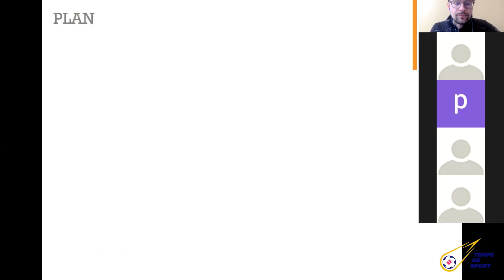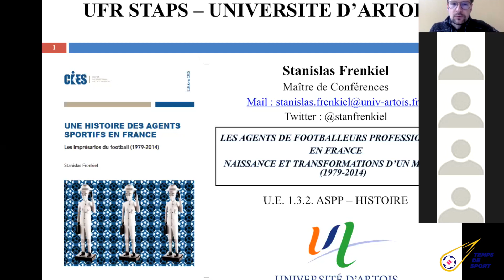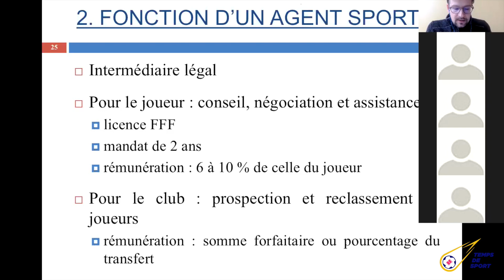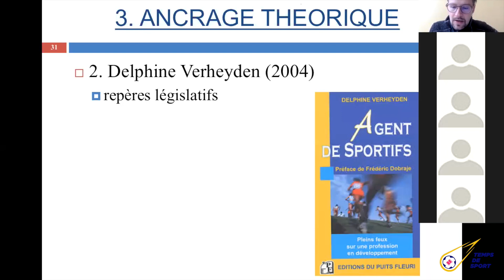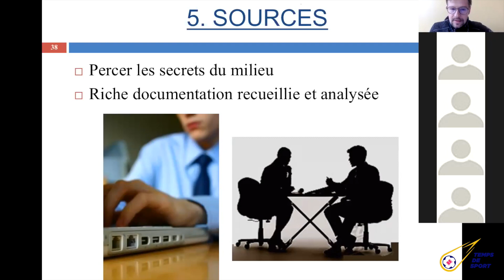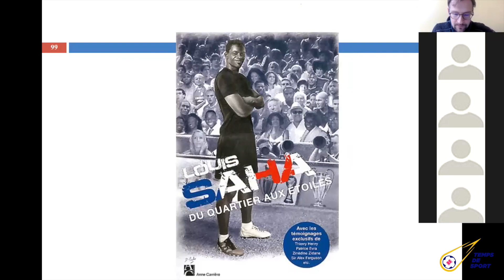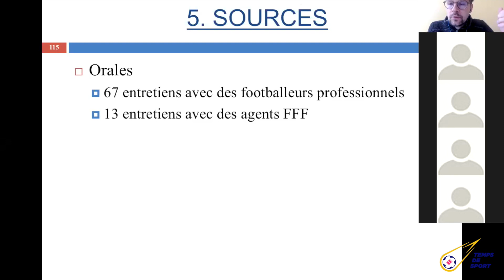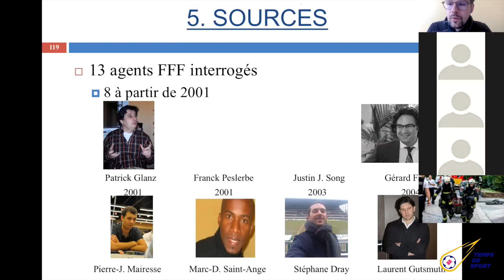“COURS” - “UN PROF, UN LIVRE” - “SPÉCIAL HISTOIRE DES AGENTS SPORTIFS EN FRANCE” 1/3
“Cours”, des résumés vidéos accessibles des enseignements CM et TD de l’historien du sport Stanislas Frenkiel…

“Un prof, un livre”, un enseignant en STAPS se présente et raconte le livre qui a marqué son parcours…

PARTIE 1/3

Ce cours est une présentation détaillée de mon premier ouvrage, primé par l’Union des Clubs Professionnels de Football en 2015

Frenkiel Stanislas, Une histoire des agents sportifs en France. Les imprésarios du football (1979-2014), Neuchâtel, Editions du CIES, 2014, 186 p.

Résumé : se glisser dans la peau d’un agent de footballeurs professionnels en 2014, c’est d’abord remettre en cause certains clichés comme la panoplie « chaussures en crocodile, cigare et grosse voiture de luxe ». Si le quotidien des agents les plus influents ressemble à celui des avocats d’affaires internationaux, a majorité d’entre eux connaît la précarité. Qui sont ces agents en France ? Comment travaillent-ils depuis la fin des années 1970 ? Suivant quels processus socio-historiques leur milieu s’est-il créé puis transformé ? En croisant sources écrites et entretiens inédits avec des agents sportifs, Stanislas Frenkiel révèle l’histoire d’une profession décriée et pourtant décisive dans le marché des joueurs.